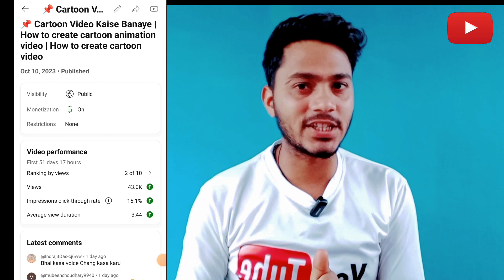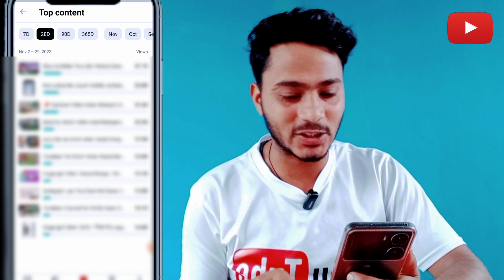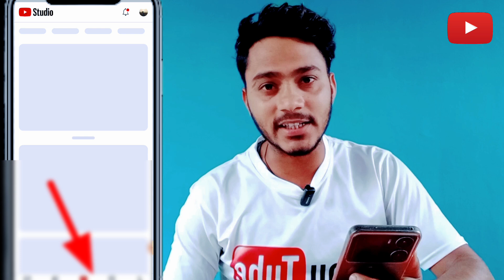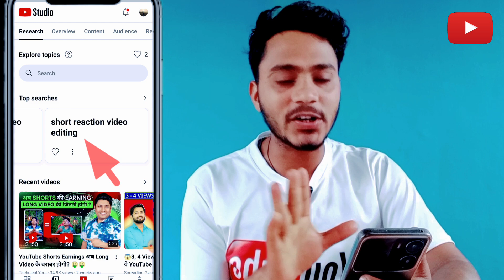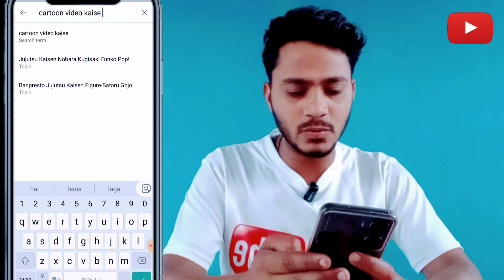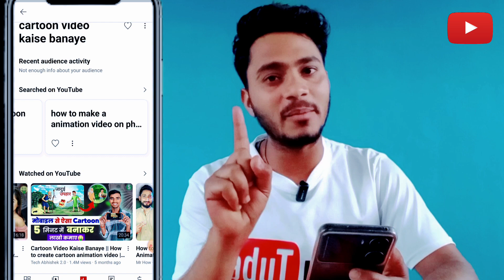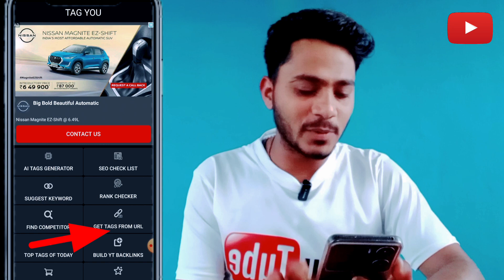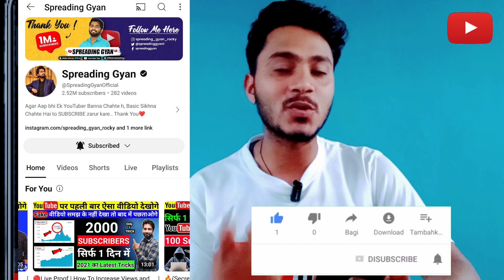😭10-15 Views आते हैं , Yt Studio 3 Hidden Settings अभी ON कर लो 🔥 | Yt studio kaise use kare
ये Setting ON करो Views गारंटी से आयेगा 🔥 YT Studio Kaise Use Kare 🤔 Mukesh Mp Tech